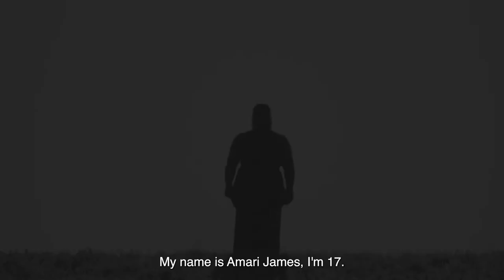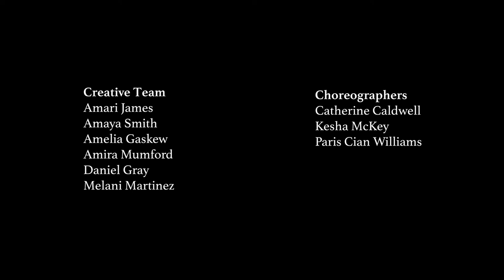Through Our Eyes (Dance for Social Change 2022)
Presented by Dancing Grounds at the Dance for Social Change 2022 Festival

Creative Team
Amari James
Amaya Smith
Amelia Gaskew
Amira Mumford
Daniel Gray
Melani Martinez

Choreographers
Catherine Caldwell
Kesha McKey
Paris Cian Williams

Production Team
Brieze Levy
Chanice Holmes
Jessica Eugene
Laura Stein

Stylist
Sage Edgerson

Sultana Isham

Produced by The Greenhouse Collective & Fat Happy Media
Milan Daemgen - Director, Cinematographer & Editor
Brian Jarreau - Drone Operator
Bao Ngo - Gaffer/Assistant Camera
Jonathon Sigler - Key Grip

Equipment provided by Panavision & Jalaco Enterprises

Special Thanks
Ashley Lorraine
Fernando Lopez
John Legard

SUPPORT LINCOLN BEACH